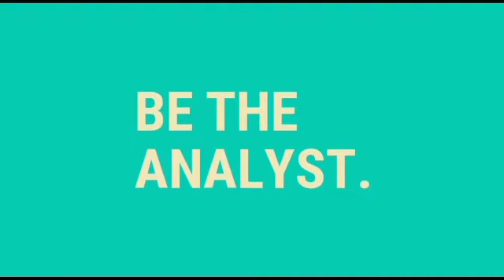Thomas Tuchel Clear Message To USA After Christian Pulisic Return To Int’l Duty LATEST CHELSEA NEWS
Thomas Tuchel Send Clear Message To USA Camp After Christian Pulisic Return To Int’l Duty

The Blues attacking midfielder was sustained ankle injury during the international break back in September when USA faced Honduras.

The 22-year-old USA skipper didn’t return to action until Nov. 2, when he played the final 17 minutes of Chelsea’s Champions League match at Malmö before came off the bench against Burnley last weekend
And despite just returned to action, Pulisic has been selected for USA squad for World Cup qualifiers match against Mexico, and Chelsea manager Thomas Tuchel urged caution with the attacker as he regains fitness.

‘I hope that they don´t overuse him, that they are responsible enough,’ Tuchel said after Saturday’s game.

‘Christian still feels a bit of pain. He absolutely wants to come back. It’s a matter of pain management. It´s not a matter of a re-injury or being still injured, it´s just that it’s still painful. But he tried hard and he wanted desperately to come back and we needed him back, so it was a good start for him in Malmö, and today we had some 10 minutes. But, yeah, we are a bit worried.

‘Hopefully everybody and he, himself, is responsible and does not get carried away by emotions and by helping, of course, his country to win a super-important match. So hopefully all goes well and hopefully the minutes will elevate him, that he comes back stronger.’